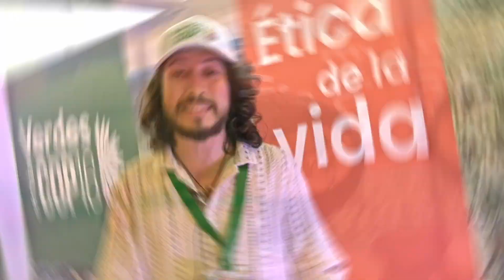Encuentro Nacional de diputados en la COP16, Verdes por naturaleza